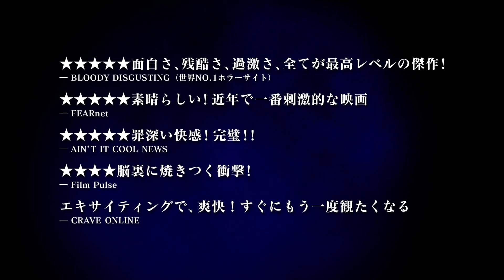『サベージ・キラー』予告編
あのクズどもを全員地獄に──肉体も精神も踏みにじられた女性の復讐が始まった！
2014年12月6日より公開
（作品詳細はこちら）